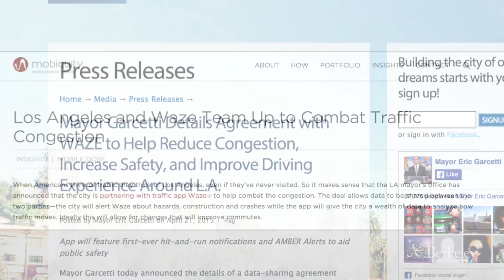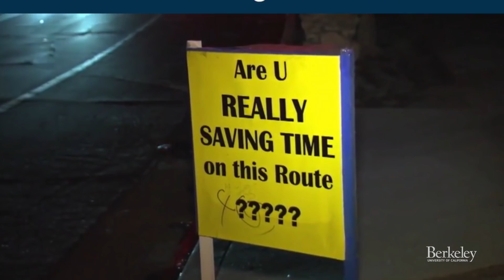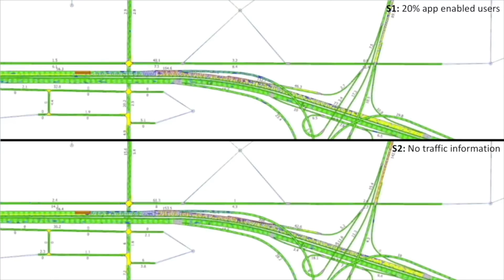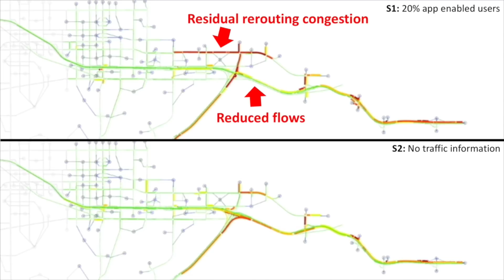The Impact of Routing Apps on Traffic: Alexandre Bayen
Sometimes, trying to make things better actually makes them worse. If only a few people use apps to evade traffic snarls, everything works, but as more and more drivers tap on navigation apps for the fastest route around the freeway crawl, they often slow things down. They create new congestion -- at freeway exits and on streets not designed for heavy traffic. Berkeley’s Alexandre Bayen is working to devise policy and technologies that help app makers work collaboratively with city planners.  Series: "Cal Future Forum: Our Changing World" [12/2017] [Show ID: 33081]